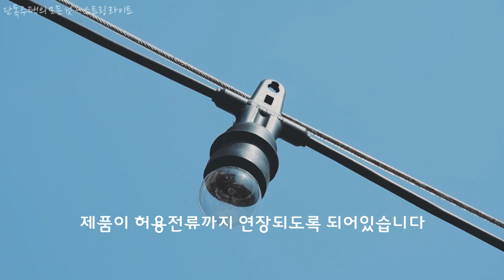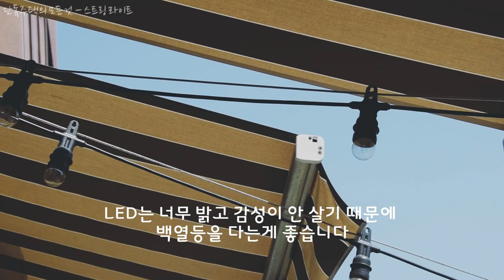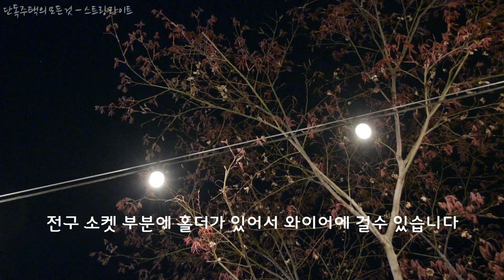집이야? 카페야? 스트링라이트로 카페같은 집 만들어보기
스트링라이트 설치와 활용에 대한 영상입니다.
스트링라이트를 어떤 방법으로 설치하는지
설치에 필요한 준비물은 어떤것이 있는지
집에서도 쉽게 설치할 수 있는 방법에 대해 알려드립니다.
이제 집을 카페처럼 만들어보아요